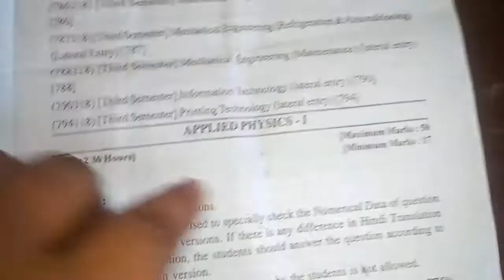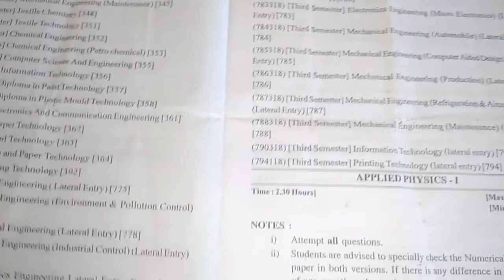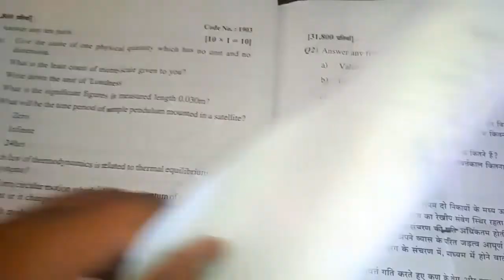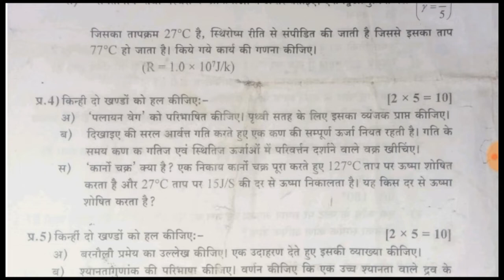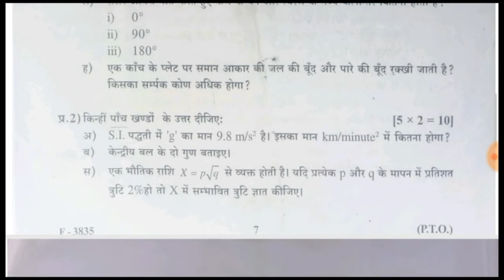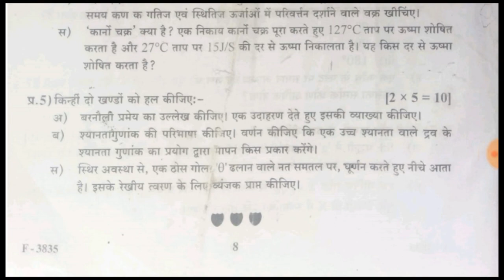Up Polytechnic applied physics 1st paper 2018 | applied physics 1st back paper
Up Polytechnic applied physics 1st paper 2018
applied physics 1st back paper

Up Polytechnic odd semester math 1st previous year paper